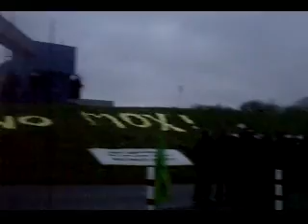No Mox! Jetzt wird es brenzlich!!! Nordenham der 18. 11. 2012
Die Polizei will räumen um den Transport durchzusetzen
doch wir wollen noch nicht weichen und Singen erst einmal !!!